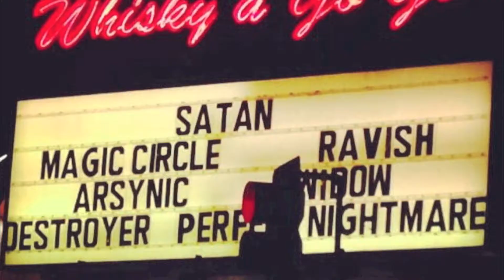Magic Circle - The Damned Man - Live at the Whisky a go go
Filmed by Jake Perry on October 24th, 2014